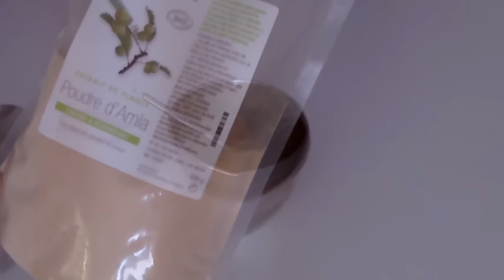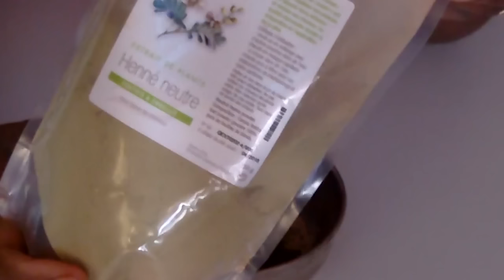Masque3 : Soin Protéiné aux Poudres Indiennes.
Helloo!!! voici un soin protéïné pour chveux secs, cassants et abîmés.
Liste des ingrédients:
-Lait chaud
- Poudre d'amla, poudre de bhringaraj, poudre de kapoor kachli et Henné neutre.
Actifs Cosmétiques:  Phytokératine (protéines de blé) 2ml, protéines de riz 1ml, Keratin'protect 1ml
Huiles végétales: Piqui et macadamia 1 C.A.S de chaque
Huile essentielle ylang ylang : 20 gouttes